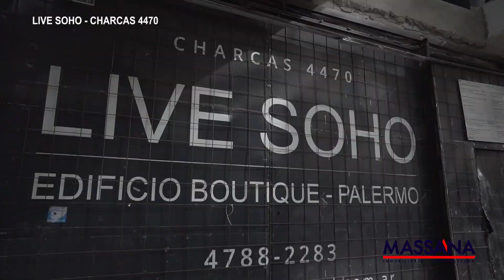Massana Charcas 4470 MASSANA